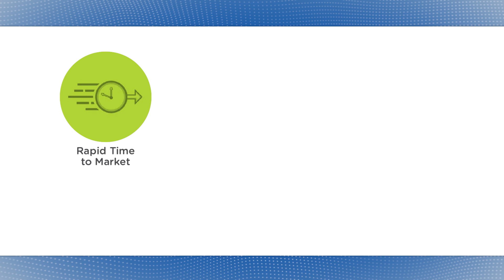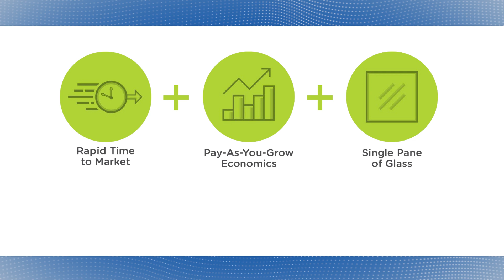Dheeraj Pandey on the Power of Enterprise Cloud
Find out how an enterprise cloud built on the principles of web-scale engineering and consumer-grade design delivers the power of the public cloud for enterprise applications in your datacenter. With an enterprise cloud, you no longer need to choose between the agility, simplicity and pay-as-you-grow economics of public clouds and the security, control and predictability of on-prem infrastructure.